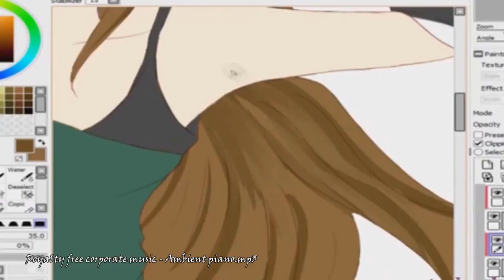INTRO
So as an advice from a youtube expert!
I hope you guys enjoy this intro and helps me out to grow as well, so thanks in advance for watching

And please check out the DJ in the description   right bellow